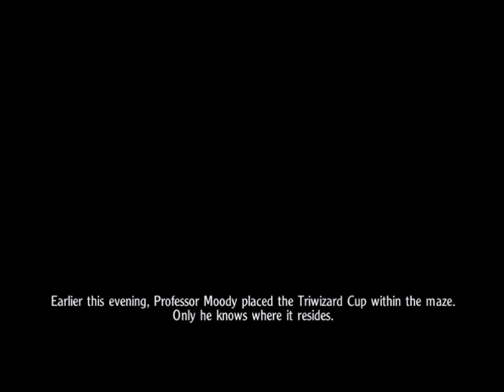Harry Potter And The Goblet Of Fire Wakthrough PC Part 18